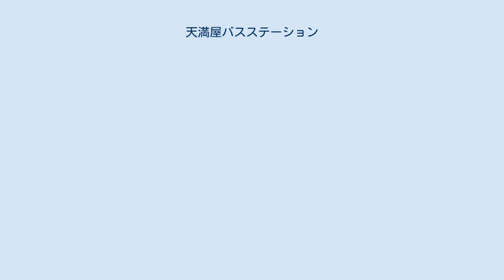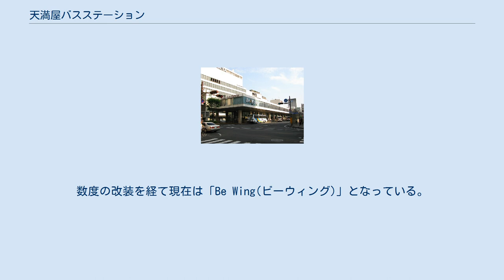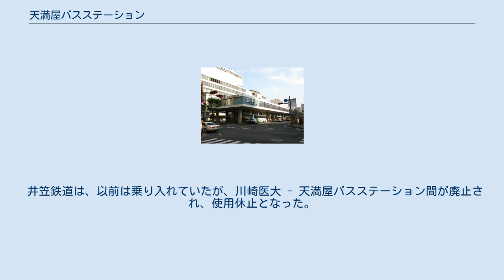天満屋バスステーション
天満屋バスステーション（2010年9月19日） 天満屋バスステーション（てんまやバスステーション、通称天満屋バスセンター）は、岡山県岡山市北区中山下2丁目にあるバスターミナルである。
 連絡通路から 岡山中心部・表町の天満屋岡山店の西隣にあり、本屋に接する17の乗降場を持ち、市内・郊外路線が発着する。
主に発着するのは岡山電気軌道（岡電）、両備ホールディングス（両備バス）、中鉄バスの3社で、当ステーションを中心として市街地近郊から半径30km圏の範囲にかけて路線が延びており、岡山駅と並ぶ岡山中心部の交通拠点となっている。
 北側で県庁通りに接しており、城下筋、柳川筋から約200mの場所に位置し、南側のあくら通りからは約100m程度である。
岡電市内電車の県庁通り停留場・郵便局前停留場と宇野自動車の表町バスセンターが近接している。
 地上部を渡るための横断歩道は存在せず、ステーションの各乗降場に降りた乗客は のいずれかのルートを取らないと、周辺の施設・店舗にはたどり着く事ができないようになっている。
要は、どのルートでも、地階ないしは2階に昇降して店舗街を抜けなければ、バスステーションから出られないという事である。
 現在のバスステーションは、バスステーション敷地に天満屋岡山店新本館が建設されるのに伴い、バスステーション西側の旧天満屋西別館（1953年から1962年の間山陽放送本社として使用された）跡地に、1968年に移転新築されたものである。
新築の際に2階に商業スペースが設けられ、長年天満屋の別館的存在として営業している。
数度の改装を経て現在は「Be Wing(ビーウィング)」となっている。
 1949年12月に当時の天満屋本館（現在の天満屋岡山店南館）北側の公会堂通り（現在の県庁通り）沿いの敷地（現在の天満屋岡山店本館が建っている位置）に完成し使用を開始した（当時はセントラルバスステーションという名称だった）。
 日本初のデパートバスターミナルで、京阪神急行電鉄（現・阪急電鉄）梅田駅をモデルとして当時の天満屋社長であった伊原木伍朗のツルの一声で完成したものである（当時の天満屋社員の中には「バスステーションを造るよりは売場の増床した方がいいのではないか」とバスステーションの設置に反対する意見がかなりあった）。
この成功後、鹿児島・山形屋や広島そごう（現：そごう広島店）にバスターミナルが併設され、鉄道駅にないデパートバスターミナルの嚆矢となった。
 乗り場ごとに設けられている案内所 宇野自動車は、このバスステーションが完成する以前より、近くに本社を併設する表町バスセンターを構えていることから乗り入れていない。
 めぐりんを運行する八晃運輸も乗り入れていない。
 中鉄バスは、以前は岡山市北区中山下2丁目に本社併設のバスターミナル（中鉄バスセンター）を構えていたことから乗り入れていなかった。
しかし、2003年7月1日に国立病院線に限り発着を天満屋バスステーションに変更。
その後、他の路線も順次天満屋バスステーション発着に変更。
2006年5月7日を以て中鉄バスセンターは廃止され、跡地は経営難による財務整理のため売却。
現在はフローレンス中山下グランドアーク（マンション）となっている。
 井笠鉄道は、以前は乗り入れていたが、川崎医大 - 天満屋バスステーション間が廃止され、使用休止となった。